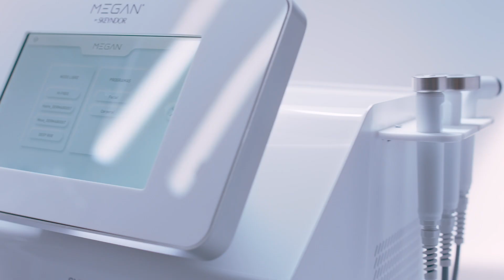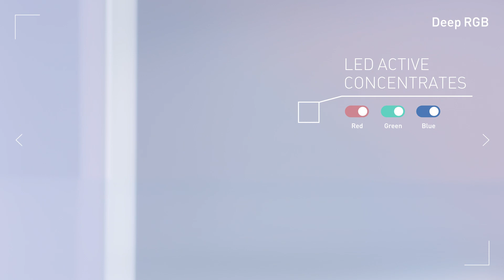SK MEGAN LARGO ING 20220721